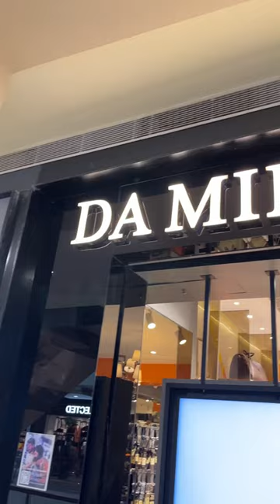Da Milano At Pacific Mall, Tagore Garden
Classic designs  ✅
Impeccable craftsmanship ✅
Unparalleled comfort ✅

The checklist of every Da Milano product.

Unleash your inner fashionista with the perfect blend of sophistication and functionality, available at the PacificMallTagoreGarden outlet.